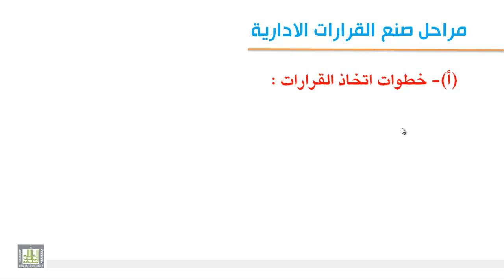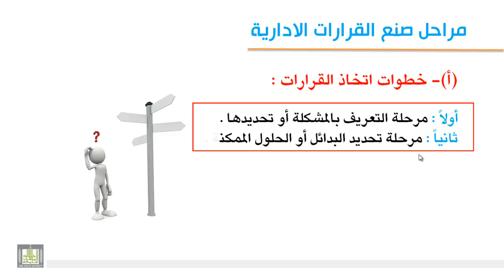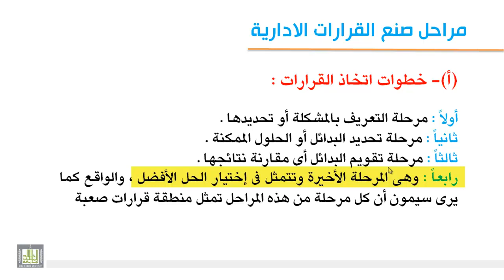3-8 مراحل صنع القرارات الإدارية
- خطوات اتخاذ القرارات